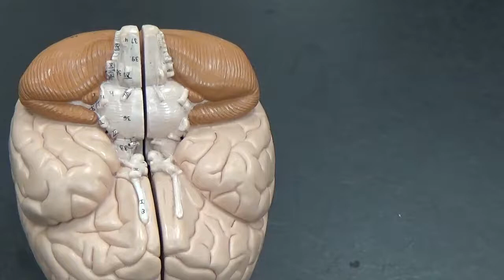Brain - Structures on Underside